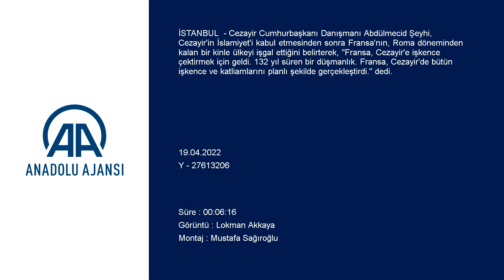İstanbul'da "İnsan Hakları İhlalleri Açısından Cezayir’in Bağımsızlık Süreci" konuşul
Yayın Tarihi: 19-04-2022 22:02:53